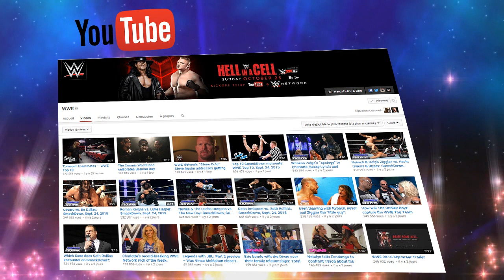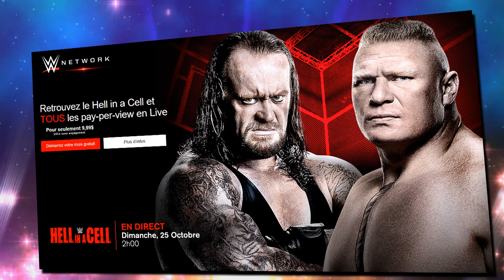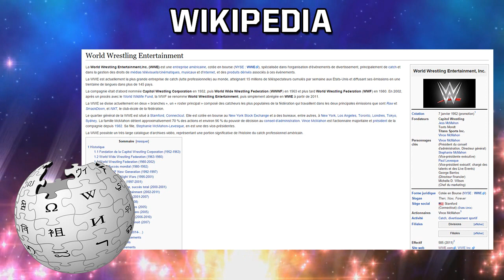Pourquoi faut-il être fan de catch ?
NON ! Le catch ce n'est pas de la merde. Ils ne se touchent pas, et alors ? Ca fait de ce sport de la merde ?

Vous l'aurez compris, à travers cette vidéo je défend les vraies valeurs du catch qui mérite une popularité plus importante !